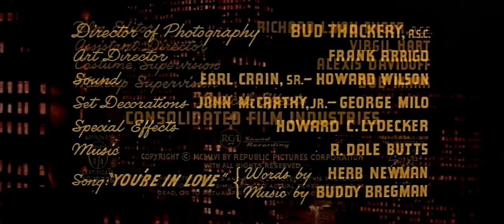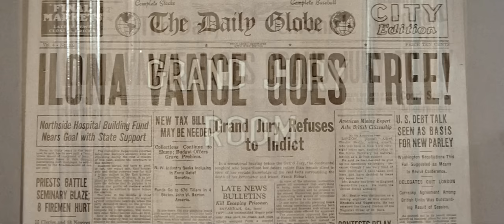Accused Of Murder 1956 Vera Ralston & David Brian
Accused of Murder is a 1956 American film noir crime film directed by Joseph Kane and starring David Brian, Vera Ralston and Sidney Blackmer.

Plot
Nightclub singer Ilona Vance is accused of murder because she was the last person to see crooked attorney Frank Hobart alive. Lt. Hargis attempts to prove her innocence.